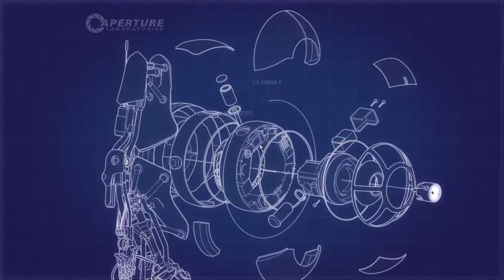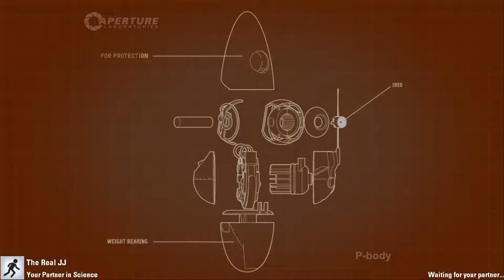Friends Play: Portal 2 with Junjie: Part 1